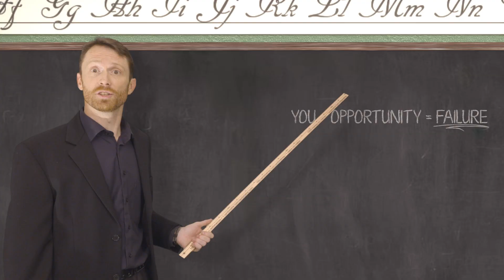S.O.B. (Song Of a Bitch) - Cool Ass (Official Music Video)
Hilarious music video that's as shocking and extreme as the song itself!! Guaranteed you'll laugh your ass off, featuring Nataliee G. (Playboy"s Miss Social December 2013).

Starring:
Marc Marut
Natalie G.
Louis Mercier
Mitch Kuhn

S.O.B. (Song Of a Bitch)
Natalie's Wardrobe: Cristina Bejan
Craft Services: Mitchell Kuhn
Music Written/Recorded/Engineered by: Marc Marut
Post Production/Editing/VFX by: Marc Marut

Special Thanks to:
Holly Elisha Roberts
Michael Hart
Maryanne Scott

Lyrics:
You're a bitch
You're a cunt
Don't smoke pot
'Cause I don't like the feeling
It gives me anymore
So then don't
Be my friend
Better that
Than pretend
You say that's ridiculous but in fact it's pathetic
Yeah...

I really like your mom and your dad
They're nice people
So where the fuck did they go wrong?
I think of all the chances you had
To try to get something right
But you fucked them all up
All you wanna do is smoke marijuana
And bitch and complain to the world about your shitty luck
Now you're acting like a prima donna
Would it make you feel better if I let you suck my cock?

You're a bitch
You're a cunt
You say I won't take your advice, well look at your life
And I told you
I'm not smoking pot
Brand new you
Brand new car
Brand new job
Working hard
Twelve hours a day for the man 'cause you failed at your business
And daddy won't pay anymore

Go on vacation, and wouldn't it suck
If at half way in you got really sick
You're in the hospital, your friends at the bar
And they don't even come to see you
Or give a fuck where you are

But they'll smoke pot with you
Yeah...
That's all you want to do
Honey you know it's true
Now you can add me to
A long list of people that you know
Who have written you off

You're a bitch
You're a cunt
I like the occasional beer well that's legal here
I just don't
Like smoking up
So go brag
To your friends
About your latest fucking cleanse
While you smoke a pack a day
And talk shit behind their back
In every which way
You're a bitch

All video post production done in Blender a FREE open source software